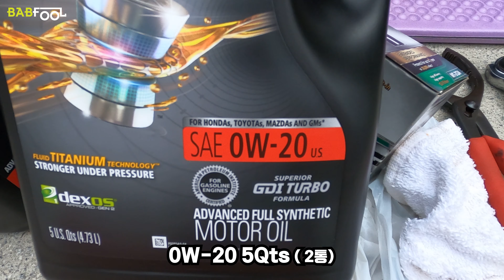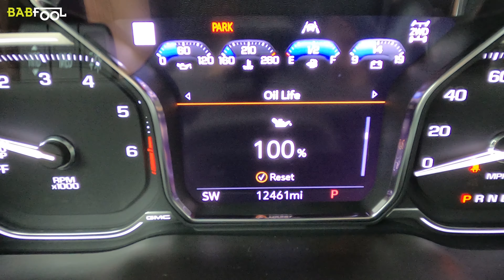GMC 시애라 픽업트럭 엔진오일 교환하기 | 밥풀TV | 4k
💗 밥풀TV 재미있게 보셨다면 [💌구독]과[👍좋아요] 부탁드립니다!~ ^^:

차량정보 : 2020년식 GMC SIERRA AT4 5300 CC
엔진오일 : CASTROL 0W-20
사용한 차량용 장비정보
차량용램프 : Rhino Gear Ramps
오일필터 플라이어 : TEKTON 5866 12-Inch Oil Filter Pliers
라쳇 : TEKTON 1/2-Inch Drive by 12-Inch Quick-Release Swivel Head Ratchet
소켓 : TEKTON 1/2-Inch Drive Shallow Impact Socket Set
💗위 링크에서 구매하시면 밥풀TV 제작에 많은 도움이 됩니다. 감사합니다.💗